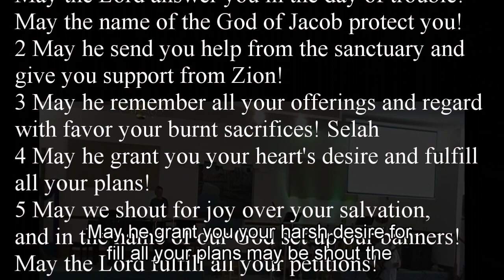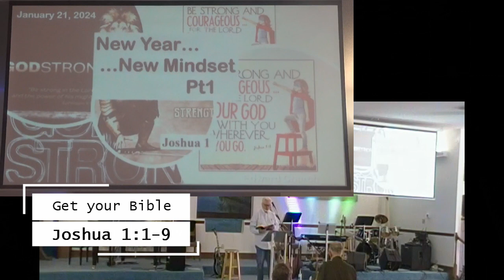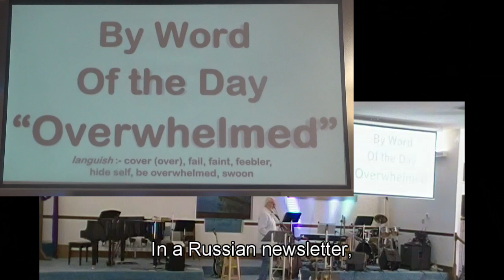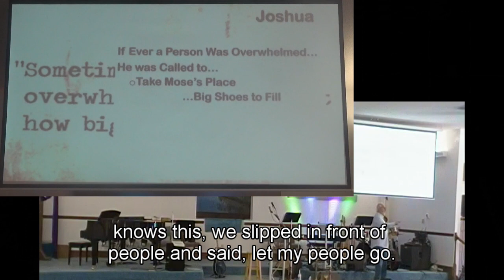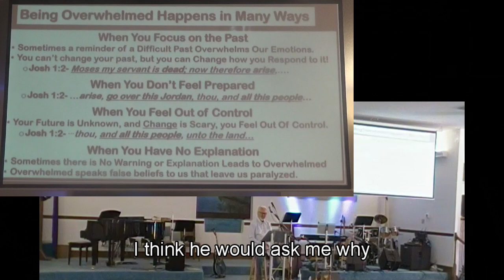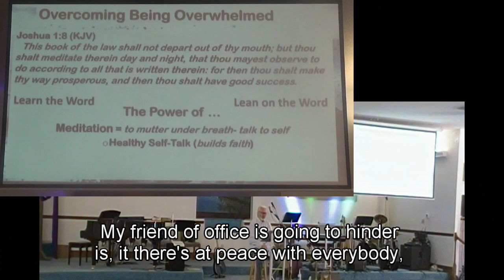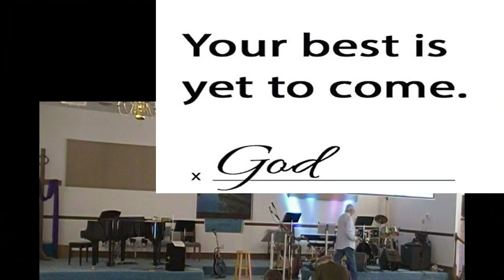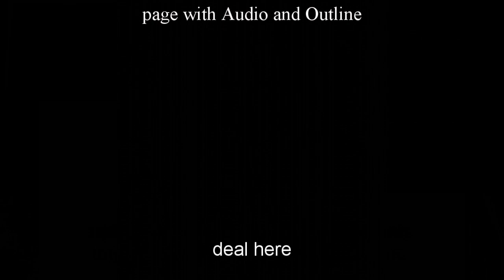New Year; New Mindset Part 1 21jan24